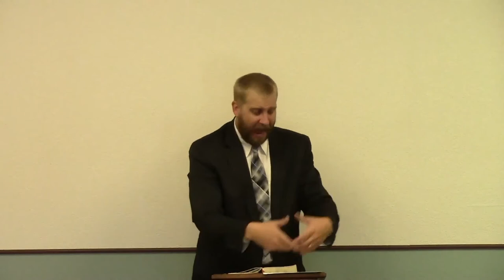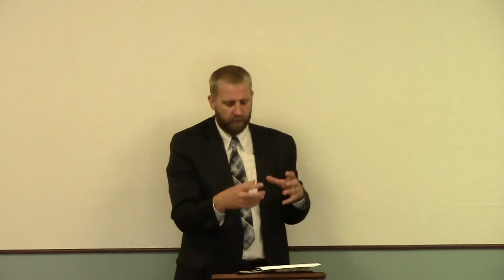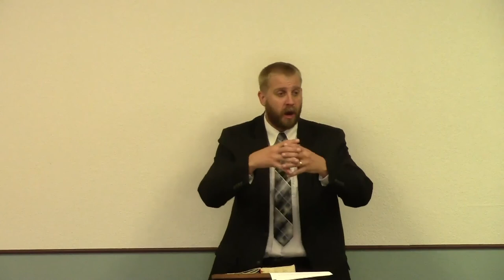Husbands, Love Your Wives